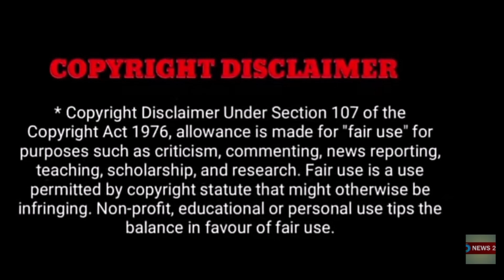"உச்ச கட்ட மோதலில் ஜோதிகா, சிவக்குமார் சண்டை. அதிரடியாக மும்பையில் செட்டில்லான ஜோ.!